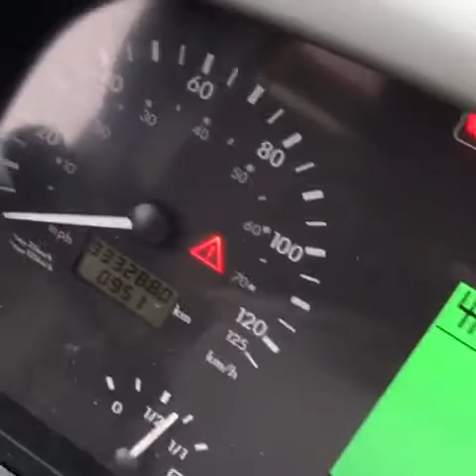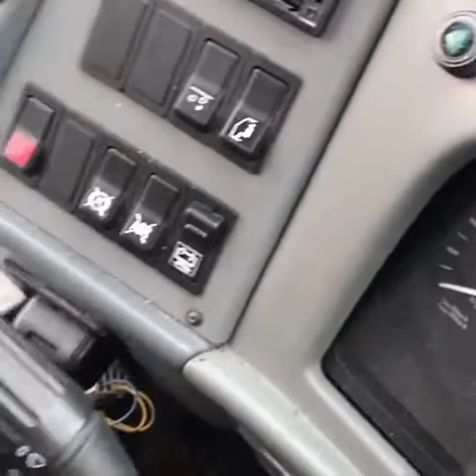Van Hool T917 Acron BR-FB-48